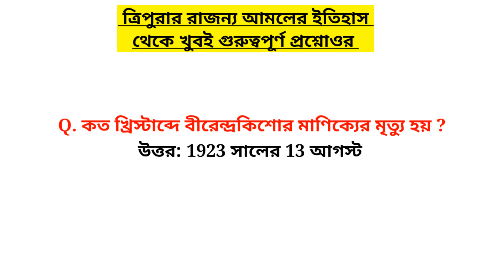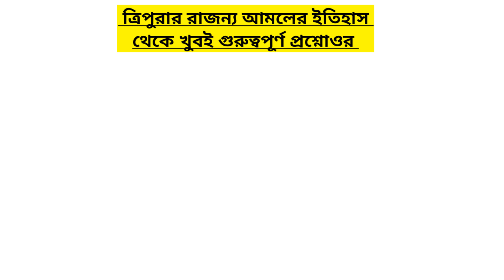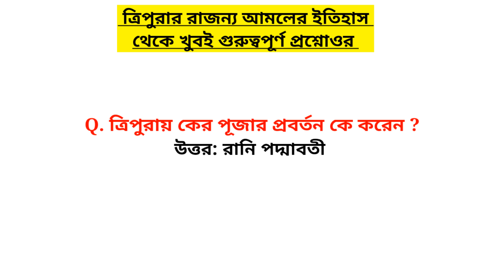JRBT Group D Interview Questions From Tripura History | JRBT Interview Class | জেআরবিটি গ্রুপ ডি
JRBT Group D Interview Class | JRBT Group D Interview Preparation | JRBT Group D Interview Questions

Job & gk

* Gk, Gk Bangla, Gk English, Gk India, Gk Short, Gk North-East India, Gk Fesivals, Gk Dance, Gk Sports, Science Gk, Bollywood Gk, Entertainment Gk, Shorts.